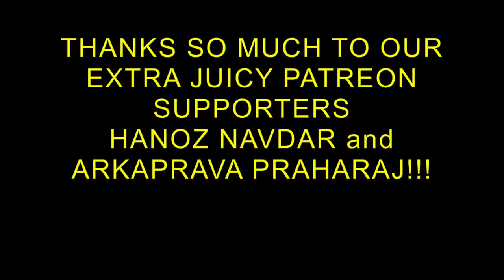BAJRANGI BHAIJAAN | SALMAN KHAN | Trailer REACTION!!!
Here is our reaction to Bajrangi BhaiJaan !!

HANOZ NAVDAR and ARKAPRAVA PRAHARAJ!!!